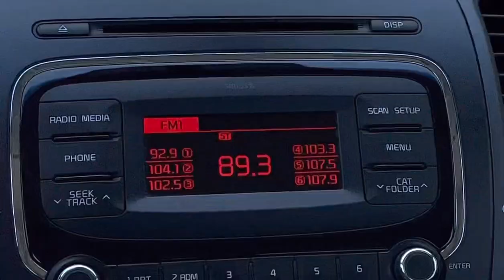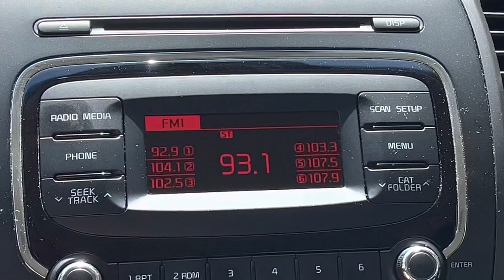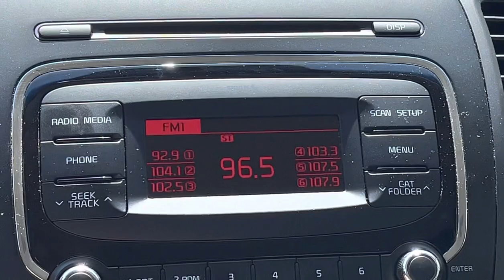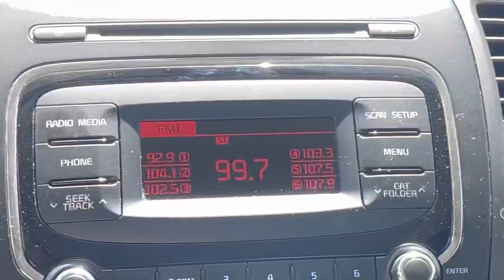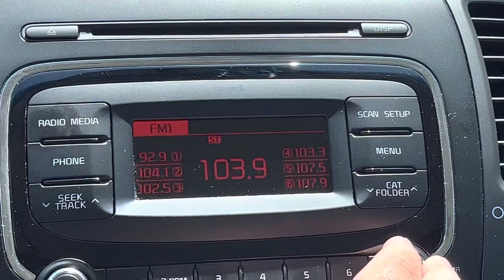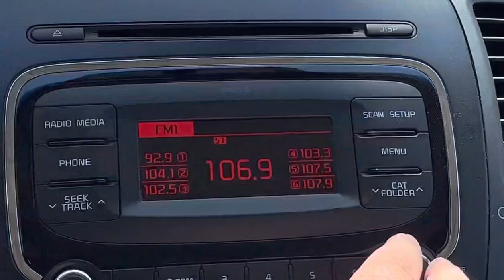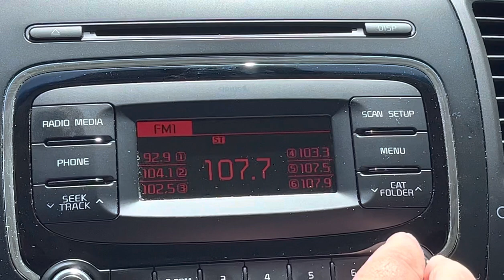Newberry-Lexington-Richland Counties, South Carolina FM Bandscan - May 3, 2023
88.1-WRJA-FM/Sumter
88.3-Cross between W202CG/Clinton and WAFJ/Belvedere
88.5-WYFV/Cayce
88.7-WBIJ/Saluda
88.9-WNSC-FM/Rock Hill
89.1-WLJK/Aiken
89.3-WLFJ-FM/Greenville
89.7-WMHK/Columbia
90.1-WEPR/Greenville
90.3-WRBK/Richburg
90.5-WHQB/Gray Court
90.7-WFAE/Charlotte
90.9-WNBK/Whitmire
91.1-WYFG/Gaffney
91.3-WLTR/Columbia
91.5-WTBI-FM/Greenville
91.7-W219CY/Irmo
91.9-WHRT-FM/Cokesbury
92.1-WCFJ/Irmo
92.5-WESC-FM/Greenville
92.7-WLFW/Johnston
93.1-WZMJ/Batesburg
93.3-WTPT/Forest City, NC
93.5-WARQ/Columbia
93.7-WFBC-FM/Greenville
93.9-WSCZ/Winnsboro
94.3-WUDE/Forest Acres
94.5-WGTK-FM/Greenville
94.9-W235CH/St. Matthews
95.1-WNKS/Charlotte
95.3-WJTB-FM/South Congaree
95.5-Might be WIBZ/Wedgefield
95.7-W239DA/Columbia (relays WDEK-AM 1170)
96.1-WHQC/Shelby, NC
96.3-WKSP/Aiken
96.5-W243DU/Clinton (relays WPCC-AM 1410)
96.7-WLTY/Cayce
96.9-WKKT/Statesville, NC
97.1-Might be WSRV/Gainesville, GA
97.5-WCOS-FM/Columbia
97.9-WPEG/Concord, NC; might also be WIIZ/Blackville
98.1-(Very faintly) WHZT/Williamston
98.5-WOMG/Lexington
98.9-WYRD-FM/Spartanburg
99.1-WXNW-FM/Seven Oaks
99.3-WBT-FM/Chester
99.5-Likely WKXC-FM/Aiken
99.7-W259CL/Columbia (relays WARQ-HD2)
99.9-WKSF/Old Fort, NC
100.1-WXBT/West Columbia
100.5-WSSL-FM/Gray Court
100.7-(Faintly) W264DF/Columbia
101.1-WROQ/Anderson
101.3-WWDM/Sumter
101.7-W269DW/Newberry (relays WKDK-AM 1240)
101.9-WBAV-FM/Gastonia, NC
102.3-WMFX/St. Andrews
102.5-WMYI/Hendersonville, NC
102.7-WPUB-FM/Camden
102.9-WLKO/Hickory, NC
103.1-WLXC/Lexington
103.3-Cross between W277DC/Batesburg (relays WBLR-AM 1430) and maybe WRTH/Greer
103.5-Cross between W278CY/Columbia (relays WVOC-AM 560) and WZSN/Greenwood
103.7-WSOC-FM/Charlotte
103.9-WHXT/Swansea
104.1-W281BX/Laurens (relays WLBG-AM 860)
104.3-WBBQ/Augusta, GA
104.5-(Very faintly)
104.7-WNOK/Columbia
105.1-WGFJ/Cross Hill
105.3-WOSF/Gaffney
105.5-W288CX/Columbia (relays WXBT-HD2)
105.7-WLUB/Augusta, GA
106.1-WOLS/Waxhaw, NC
106.3-Cross between WSPA-FM/Simpsonville and W292EU/Columbia
106.7-WTCB/Orangeburg
106.9-WMIT/Black Mountain, NC
107.1-WRHM/Lancaster
107.3-WJMZ-FM/Anderson
107.5-WNKT/Eastover
107.9-WLNK/Charlotte